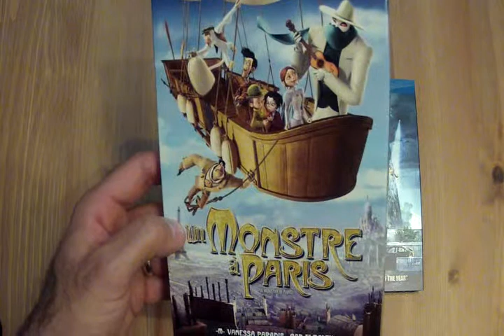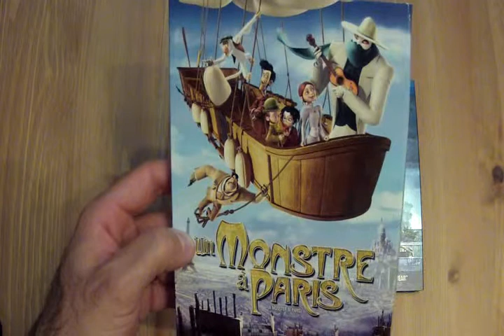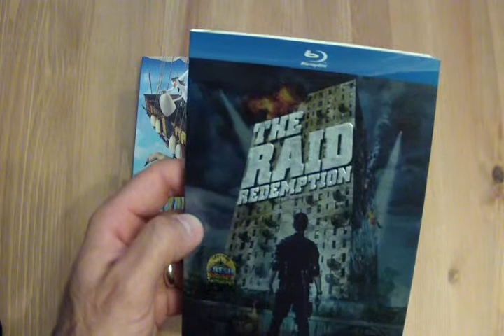Présentation Un monstre à Paris et The Raid Redemption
Présentation Un monstre à Paris et The Raid Redemption par Sébastien pour 2 titres distribués par Alliance Vivafilm et sortie en magasin le 14 août 2012.

Un monstre à Paris : En 1910, ou la crue des eaux de la Seine a transformé les rues de Paris en véritables canaux. Rien pour empêcher la libre circulation de Raoul, un livreur de marchandises plutôt cabotin, épris de Lucille, chanteuse dans un cabaret de Montmartre. Avec son copain Émile, un timide projectionniste, Raoul pénètre dans un laboratoire et, en manipulant imprudemment un mélange, cause une explosion. L'incident provoque la croissance jusqu'à échelle humaine d'une puce, dont la présence a tôt fait de terroriser la capitale. Désespéré, le monstre trouve refuge chez Lucille qui, émerveillée par sa voix et ses talents de musicien, décide de former un duo avec lui. Or, même déguisé, celui que l'on a baptisé Francoeur risque de ne pas pouvoir échapper éternellement au préfet Maynott, déterminé à le capturer pour sa propre gloire.

The Raid : Redemption : Rama, Nouvelle recrue d'une unité d'élite des forces spéciales reçoit l'ordre de rester en retrait au cours d'une mission pour déloger l'impitoyable baron de la drogue Tama d'un immeuble délabré. Quand un guetteur les repère, Tama offre sa protection éternelle à tous les tueurs, voleurs et gangsters de l'édifice en échange de la tête des intrus. Une fois le chef de la police tombé, Rama va devoir prendre sa place et user de toute sa force de combat -- à travers toutes les pièces de tous les étages -- pour remplir sa mission et s'en sortir vivant.